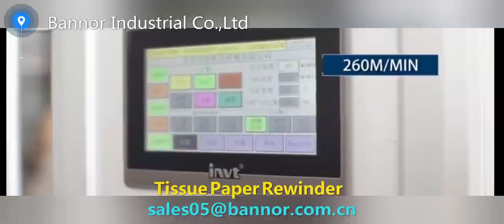Tissue Paper Rewinder for Egypt Customer